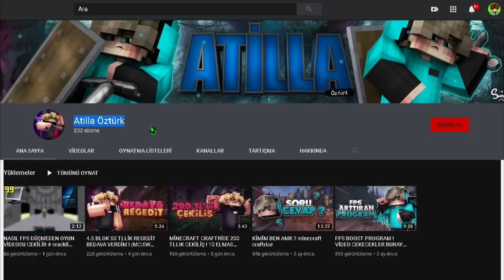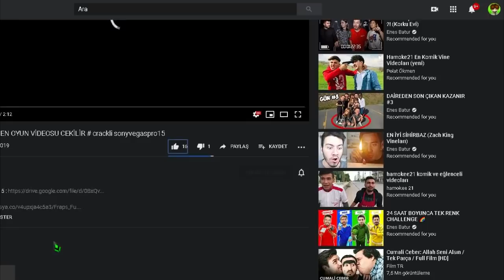CRAFTRİSE BEDAVA VİP VEREN SİTE ! ( 10 - 15 RC ALMAK ) - SKYWARS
► Hepinize Merhaba , Ben Levend Tunga.

Kanalımda sizi eğlendirmeyi yapabilirsem güldürmeyi veya benim gibi oyunu yaşamanız için zaman harcıyorum. umarım sizi mutlu edecek videolar çekiyorumdur. çekiyorsam ne mutlu bana ( :

► Videomu beğendiyseniz aşağıdan "LİKE" atmayı ve kanala "ABONE" olmayı unutmayın.

 Altaki bulunan "ZİL" Butonuna basmayı unutmayınız. ✔️

●▬▬▬▬  ÖNEMLİ ! ▬▬▬▬●

Minecraft, CS:GO, Skype ismi, Discord ismi, Adınızın başına

●▬▬▬▬  Social Media  ▬▬▬▬●

► HESAB İSİMLERİ
CraftRise : MrLewendPvP